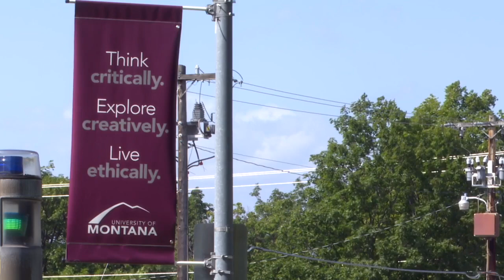The University of Montana welcomes the class of 2025